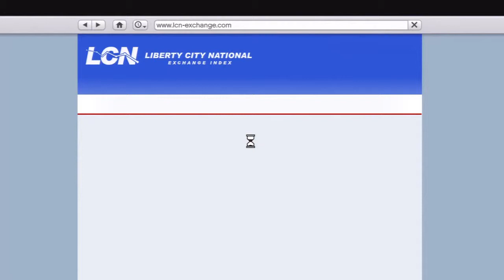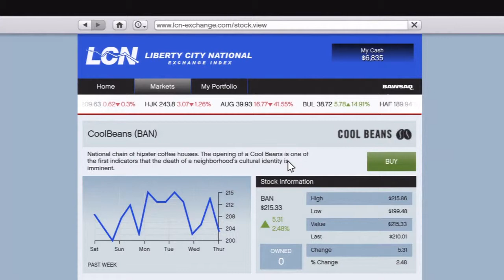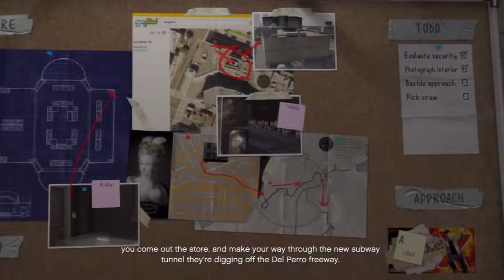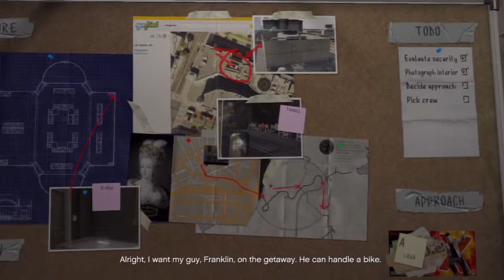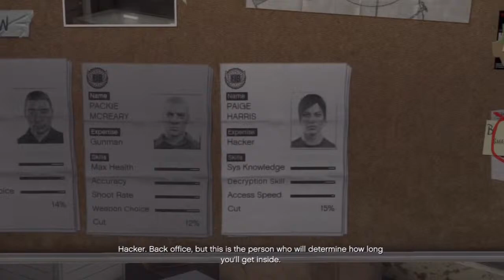Grand Theft Auto 5 Walkthrough: Part 10: Preparing For The First Heist (Gameplay/Walkthrough)